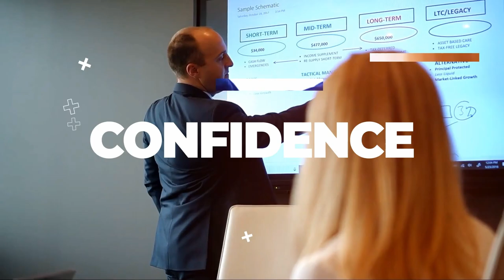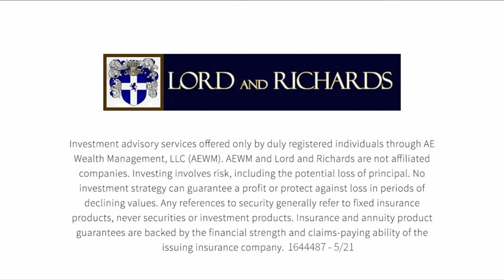The Untold Secrets of Tax Strategies for High-Net-Worth Families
In this video, financial expert Colin Richards discusses advanced tax strategies for high net worth families to protect their assets from taxes and ensure they are passed down to future generations. He covers donor advised funds, foundations, irrevocable trusts, and Medicaid asset protection trusts - powerful tools the wealthy use to avoid taxes and qualify for long-term care assistance. Learn how to take control of your financial future and legacy.

If you watch the video and have questions you’d like to ask personally, here’s a link to set up a quick 15-minute call with Colin’s team.